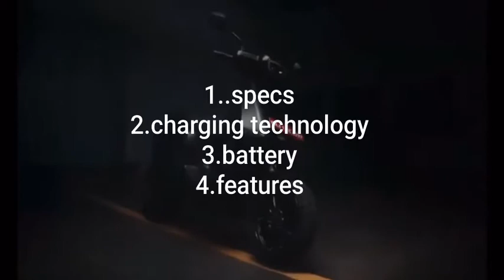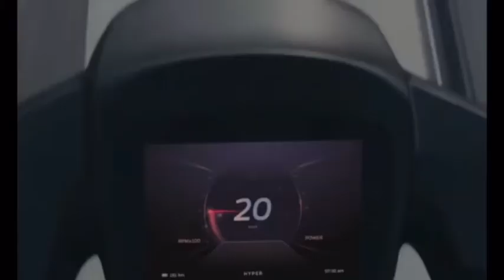OLA launch just 99,999, price,specs and features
here we know all about ola scooters in just less than 2 minutes